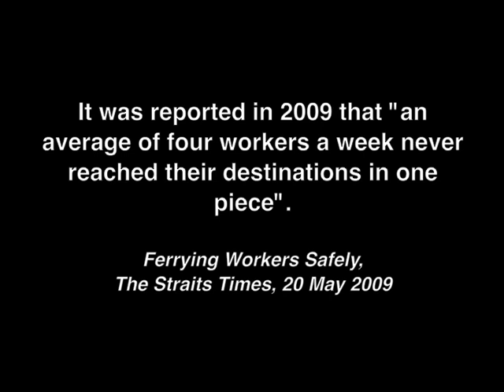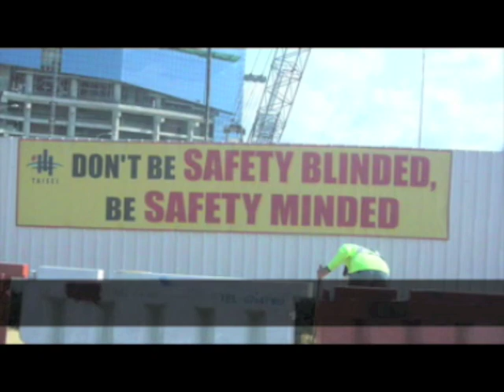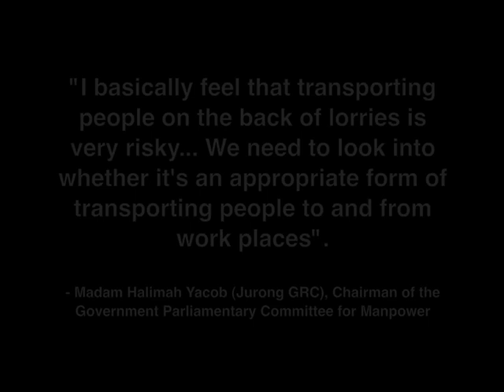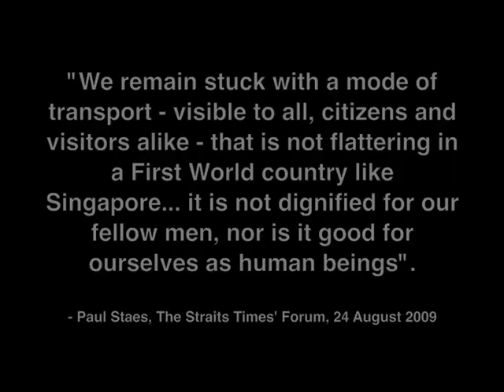Humans Aren't Cargo - Hazardous Transport of Workers in Singapore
Everyday, over 200,000 workers are transported to and from work daily in the cargo decks of lorries in Singapore. In this video, "Anand", a migrant worker in Singapore, speaks about his experience of being transported in this hazardous manner.